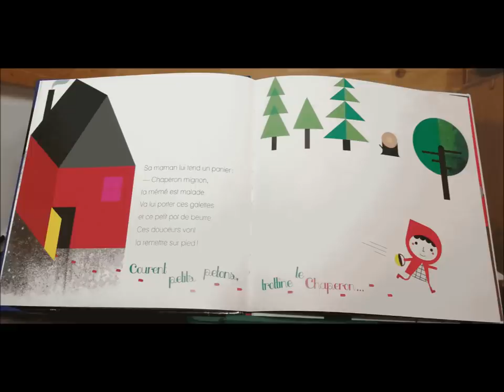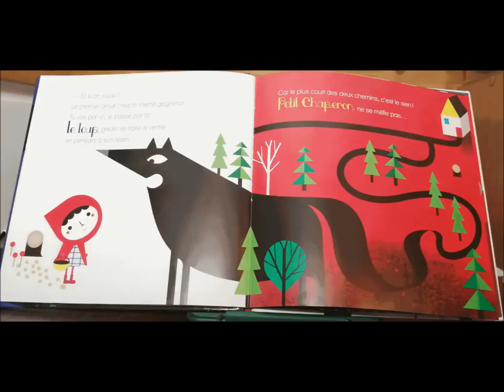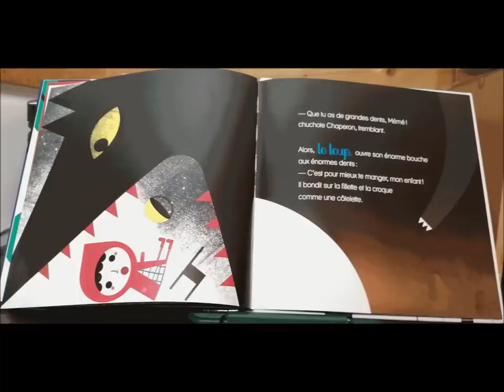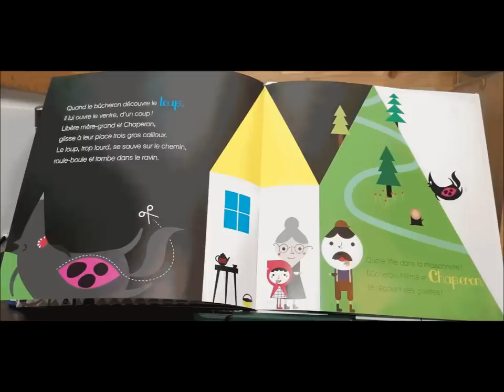Lecture : Le petit chaperon rouge de Cécile Alix et Anne Crahay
aux éditions l'élan vert

Si vous souhaitez l'acheter :